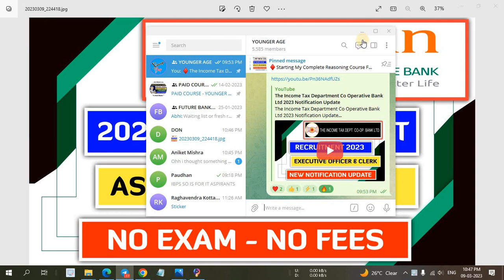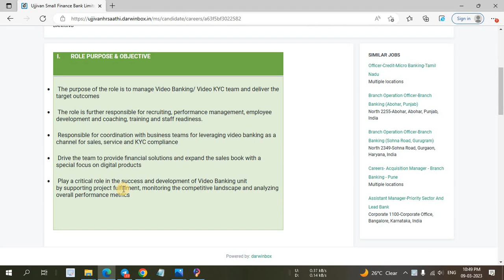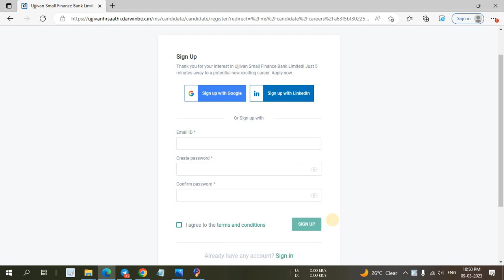Ujjivan Small Finance Bank 2023 Notification Out | Ujjivan Small Finance Bank Vacancy 2023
In this video I have discussed about Ujjivan Small Finance Bank  Recruitment 2023.

@YOUNGER AGE
Younger age
Youngers age